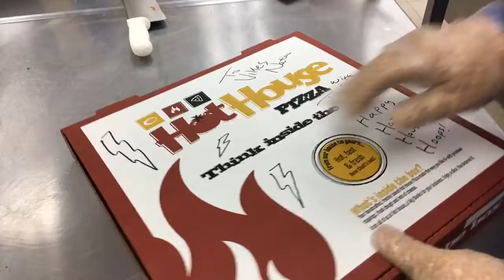Thunder's Pizza Masterpiece - Take 5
Hot House Hoops is TODAY!